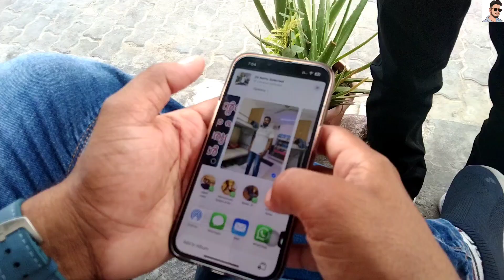ദുബായിലെ ബലി പെരുന്നാൾ ദിവസം സംഭവിച്ചത്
അസ്സലാമു അലൈകും സുഹൃത്തുക്കളെ ആത്യം മുതൽ അവസാനം വരെ ഒരു കുഞ്ഞ്ഞു ബലി പെരുന്നാൾ വിശേഷവും ആയി